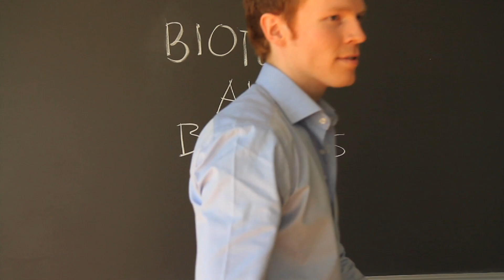BioBusiness and Innovation Program ( BBIP)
The BioBusiness & Innovation Program bridges the competency gap between business and biotech graduates. It is the first course cooperation between Copenhagen Business School (CBS), The Technical University of Denmark (DTU) and The Faculty of Life Science of the Copenhagen University (LIFE).

BBIP is offered as an elective course in the final semesters of master level studies of the three universities.